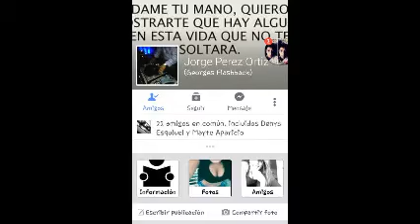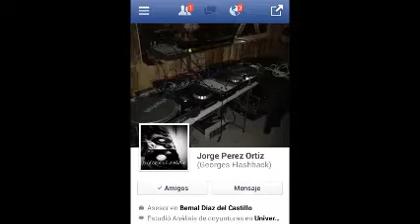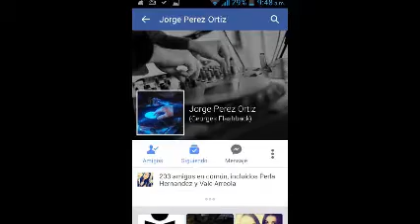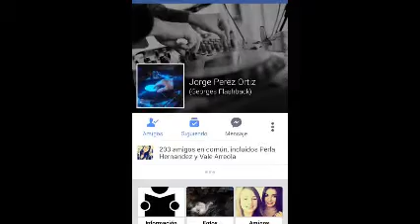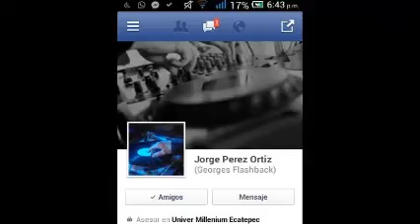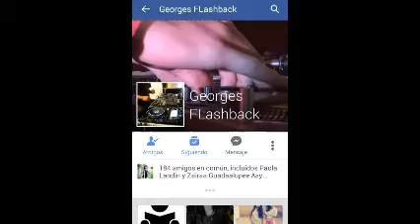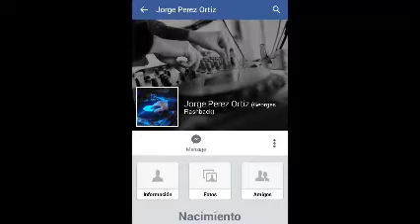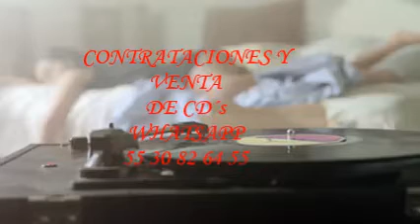En 4 CaNaLeS En YoUTuBe & HiGH NrG MiX & Dj GeOrGeS FLaShBaCk 100 % MeXiCaNo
EN VINYL TE PRESENTAMOS EN CUATRO CANALES EN YOUTUBE ; SOLO LO MEJOR EN MUSICA CONTINUA . PRODUCCIÓN , REALIZACIÓN Y MEZCLAS ; LIC.JORGE PÉREZ ORTÍZ . djgeorgesflashback.tumblr.com djgeorgesflashback.tumblr.com SLOGAN . NANCY YADIRA G SOSA .    MÚSICA DE AYER ; MÚSICA DE HOY ; MÚSICA DE SIEMPRE . CONTRATACIONES . ask.fm/GeorgesFLashback . VISITA Y AGREGATE A NUESTROS ESPACIOS EN FACEBOOK Y MYSPACE . ES DiSk JoCkEy GeOrGeS FLaShBaCk 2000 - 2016